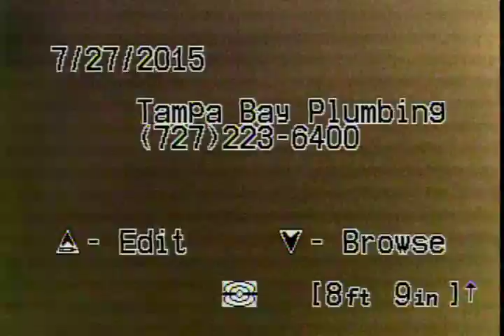Dug a hole 207 Redwood Ave Temple Terrace #5 07 27 15